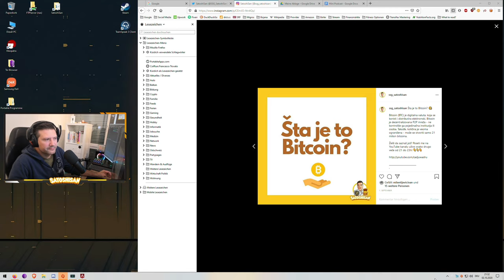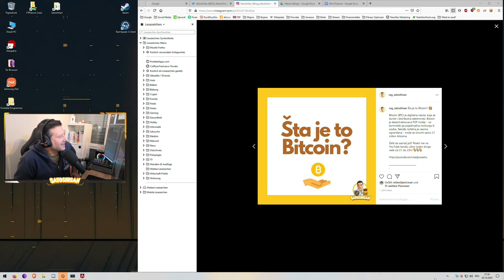Bitcoin priča #2 - Šta je to Bitcoin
Svrati opet kako bi smo se družili i razmenjivali mišljenja vezana za Bitcoin. Molim te napisi mi tvoje mišljenje o Bitcoin-u i šta ti se konkretno svidelo, odnosno nije svidelo.